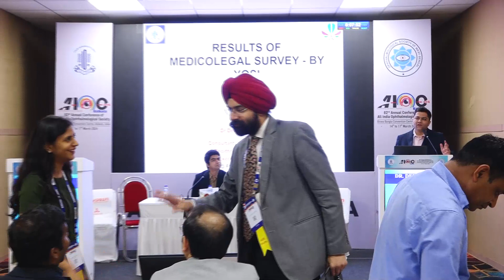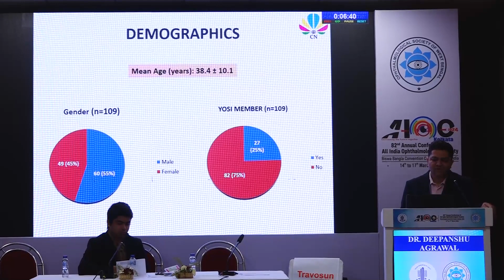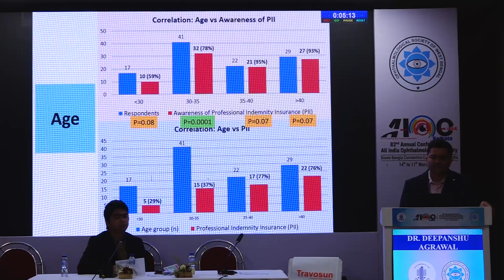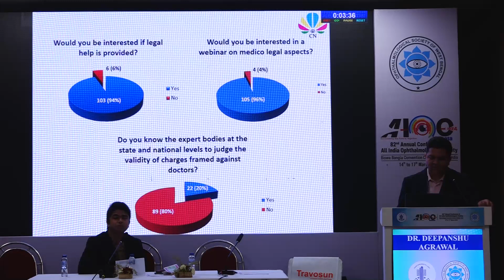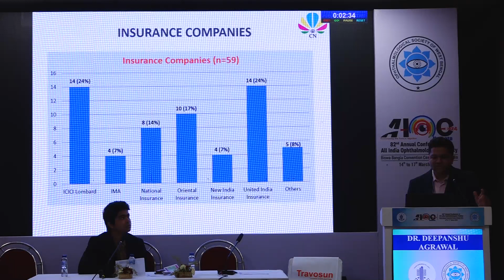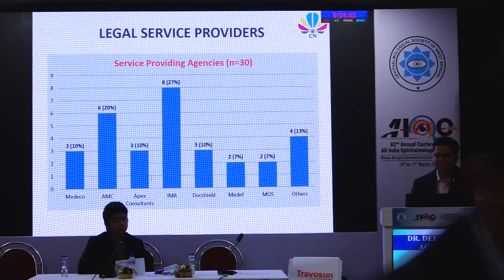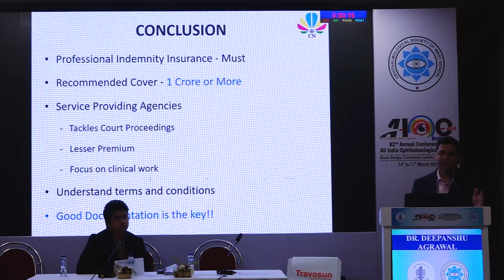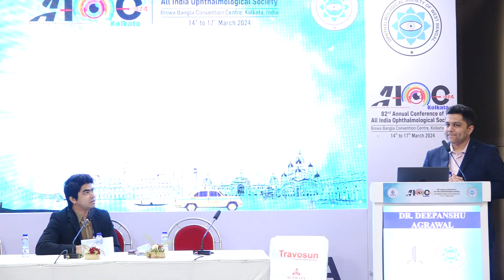AIOC2024 GP159 Topic Dr Deepanshu Agrawal Mediolegal Survey by YOSI